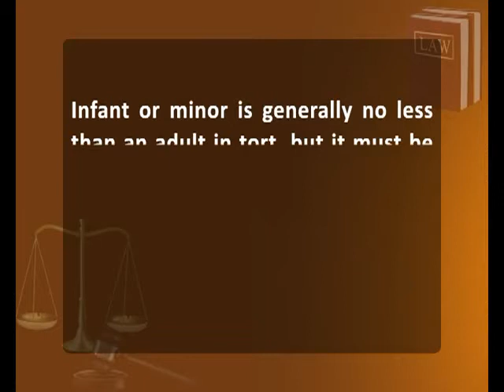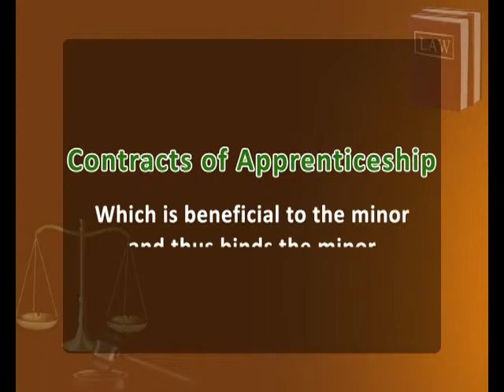Capacity of Contract